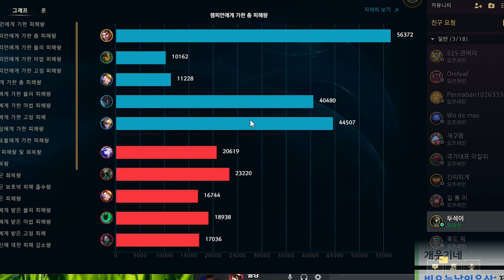우르프에서 제이스잡고 지는게 가능해..?? U.R.F 제이스